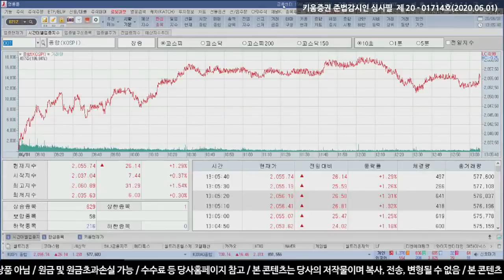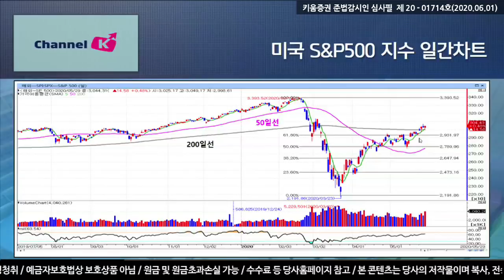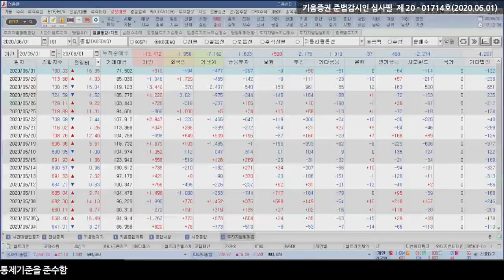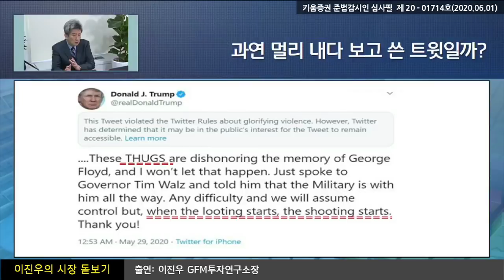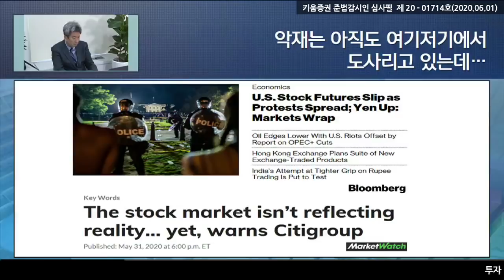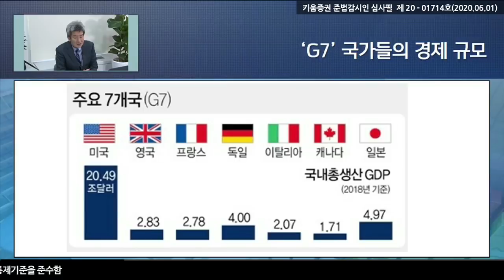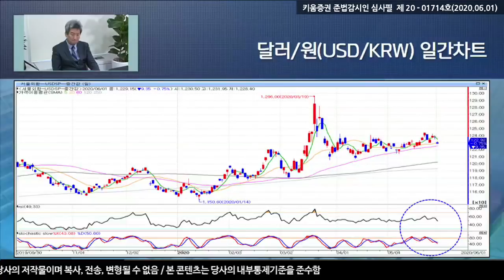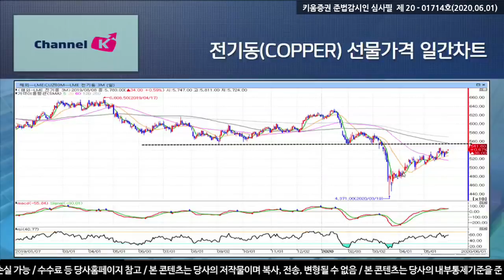악재는 아직도 여기저기 도사리고 있나? (이진우의 시장돋보기.시장분석/20.06.01)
미국의 중국에 관한 압박은
조지 플로이드의 사망으로 인한 시위 확산으로
미국은 그 당위성에 대해 할 말이 없어진 상황으로 전개됨

​트럼프가 G7 정상회의를 9월로 연기하고
한국, 호주, 러시아, 인도를 초청하고 싶다고 한 발언은
G11을 모색을 하기 위함일까, 중국을 옥죄기 위한 것일까?

여도은 키움증권 채널K 앵커, 이진우 GFM 투자연구소장
「좋아요」와 「구독」  잊지 말고 눌러주세요